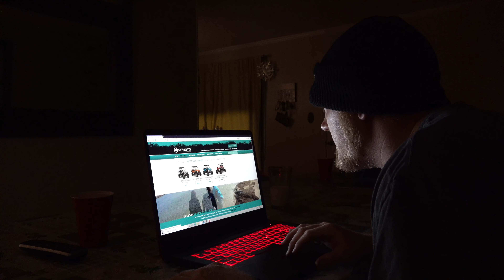The Future of CFMOTO | What is Coming In The 2022 CFMOTO Lineup & Beyond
CFMOTO has grown in leaps and bounds the last 2 years! Sells went through the roof in 2020 and i believe they will continue to expand and grow! It has been exciting to see the success and I have personally enjoyed proving the CFMOTO machines and showing the world that they are very good quality machines.
So lets talk about the future and what you would like to see in the 2022 CFMOTO Lineup and also what are you most excited about in the present 2021 Lineup for CFMOTO.
Check out the page and I encourage you to watch the short video that you will find on this page and check out some of our goals and benefits of becoming a Patron for the channel! Yall are Awesome!
Also go check out Main Street Cycle @

God Bless!!!